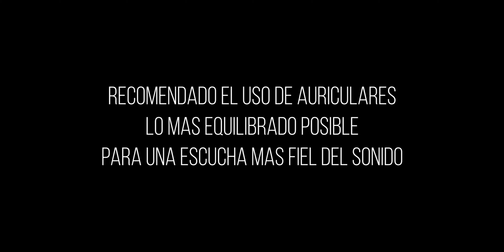Comparativa Sonido KZ ZAR vs KZ ZS10 Pro X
Comparativa sonido de los KZ ZAR vs KZ ZS10 Pro X.

Sound comparison between KZ ZAR vs KZ ZS10 Pro X.